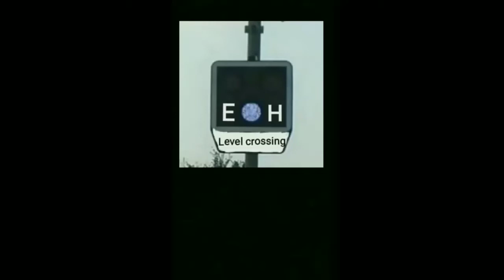Železniční přejezd / Railroad crossing - Hrdějovice/Výh. Nemanice(CZ) - 28.4 2020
Čas / Time: 15:04-15:05
Místo / place: ul. Jubilejní
Výstražník / Lights: AŽD
Zv.: / Bels: 71
Číslo přejezdu / number crossing: P6093
Trat  / Line: 220|SŽ|(Benešov u Prahy - České Budějovice)
Úsek / Section: Hrdějovice - České Budějovice severní zast.
Vlaky / Trains:
1) Sv|GWTR|směr: Hluboká n. Vltavou
2) Sp 1736(České Budějovice - Jindřichův Hradec)